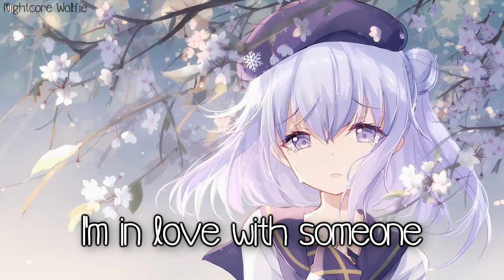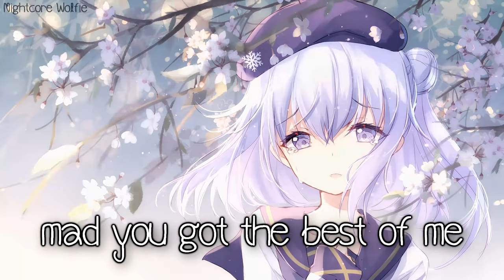Nightcore - Invisible || Lyrics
✘Lyrics:

[Verse 1]
Avoiding this disaster
Seemed impossible
My heart is beating faster
Fast as it can go
'Cause I’m overthinking every word
That was never said or heard

[Pre-Chorus]
I'm in love with someone who doesn’t know I exist
I stare from afar in my hand-broken heart while I play pretend
And it's you, yes, it's true, you don't even know it, I can't ever win

[Chorus]
Am I invisible?
Should I let it go? Would you ever know?
Am I just another crazy laying on the low?
Am I invisible?
Will you ever see what you do to me?
Breaking hearts in the dark so easily
Am I invisible?

[Verse 2]
Tangled up and tongue-tied
What have I become?
Always got you on my mind
Got me feeling dumb
And I'm tripping over my own feet
And I’m mad you got the best of me
Falling for you slowly

[Chorus]
Am I invisible?
Am I invisible?
Am I invisible?

[Bridge]
(Am I invisible?)
(Am I invisible?)

[Chorus]
Am I invisible?
Am I invisible?
Am I invisible?